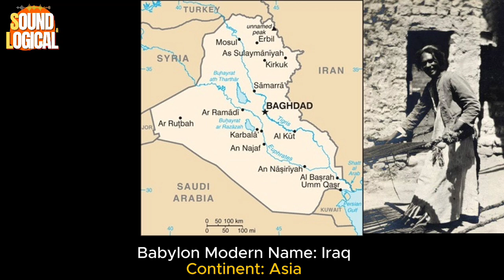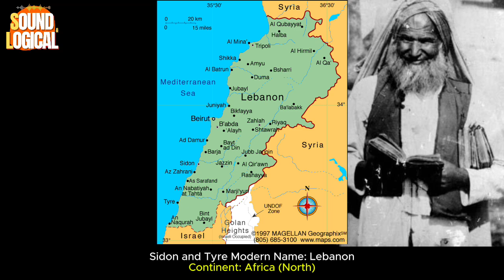From Armenia to Egypt: A Deep Dive into Biblical Geography!